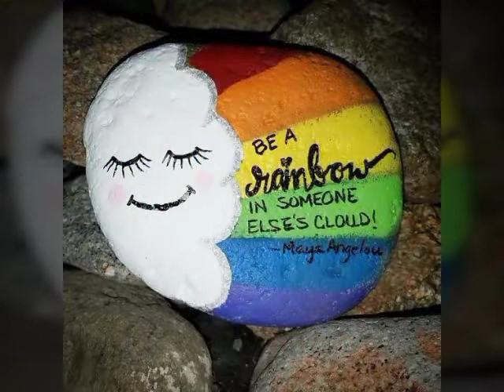best sweet animal for pebble art painting idea's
best sweet animal for pebble art painting idea's(@FashionOfWorld45 )